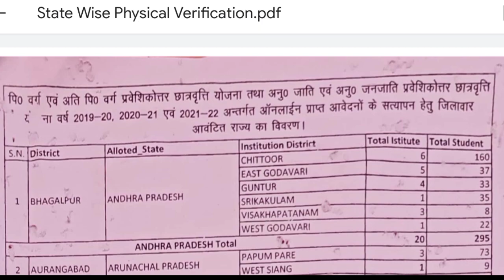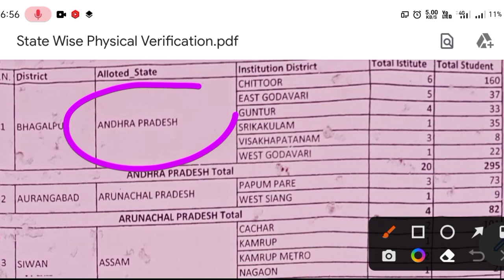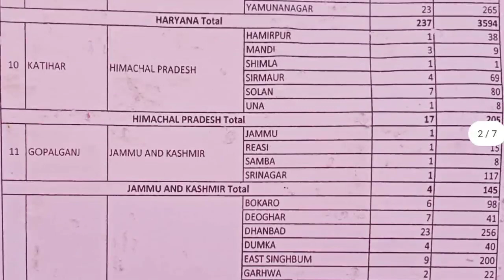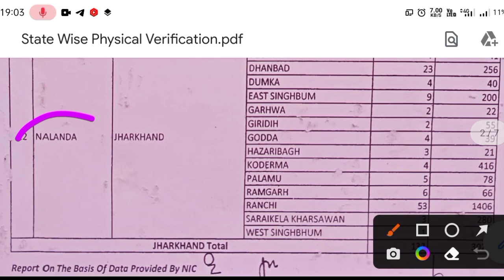Bihar post matric scholarship physical verification pending | Post matric scholarship kab aayega